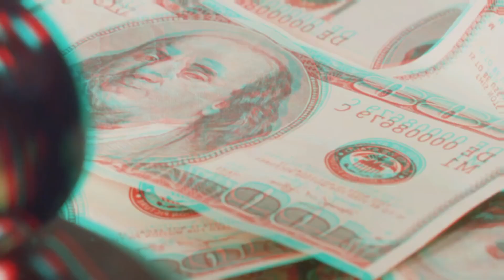5 MINUTES AGO! DEPOSIT DONE? $1,400 4TH STIMULUS CHECK FOR LOW INCOME SOCIAL SECURITY SSDI SSI VA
5 MINUTES AGO! DEPOSIT DONE? $1,400 4TH STIMULUS CHECK FOR LOW INCOME SOCIAL SECURITY SSDI SSI VA